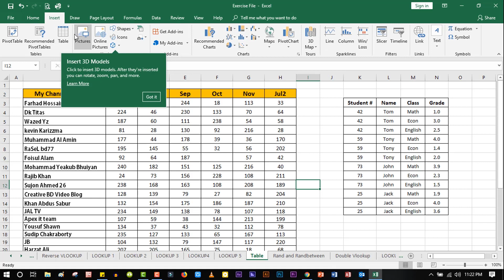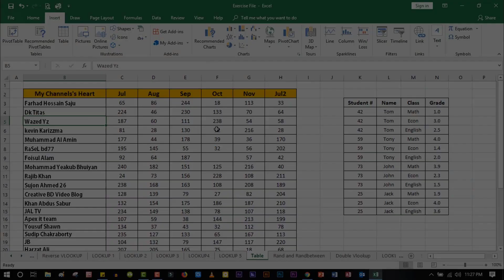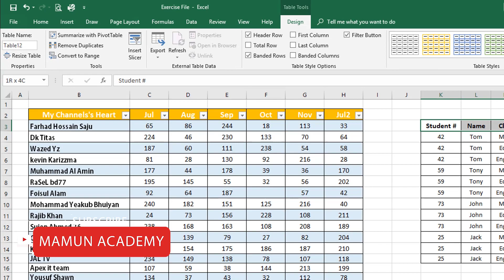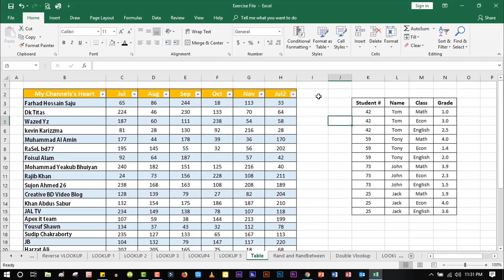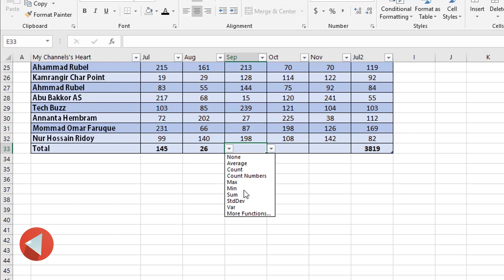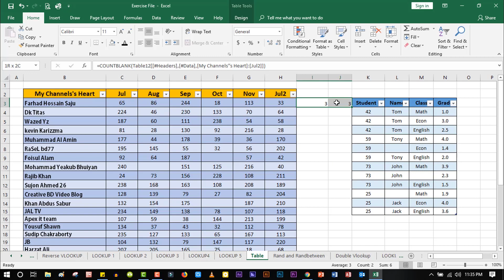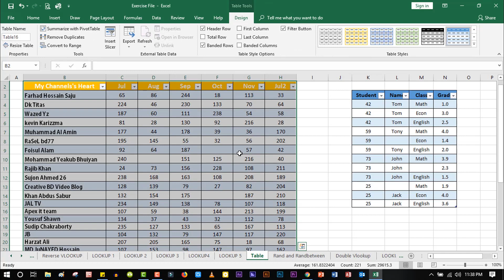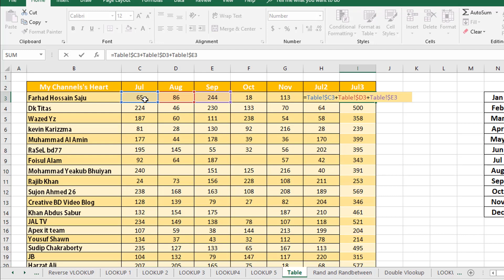MS Excel 2016 Essential Course : How to Create and Use Tables in Excel Bangla_Part 24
Here you will learn how to make, create and use table in excel 2007, 2010, 2013, 2016 and 2019.
To make managing and analyzing a group of related data easier, you can turn a range of cells into a Microsoft Office Excel table (previously known as an Excel list). A table typically contains related data in a series of worksheet rows and columns that have been formatted as a table. By using the table features, you can then manage the data in the table rows and columns independently from the data in other rows and columns on the worksheet.
Tables allow you to analyze your data in Excel quickly and easily. Learn how to insert, sort and filter a table, and how to display a total row at the end of a table.
you can use the Table command to convert a list of data into a formatted Excel Table. Tables have many features, such as sorting and filtering, that will help you organize and view your data.
Excel Tables have a boring (and confusingly generic) name, but they are packed with useful features. This article is a summary of the things you should know about Excel Tables.

.Social Media.

.Social Media.